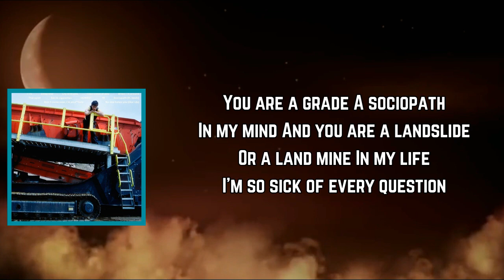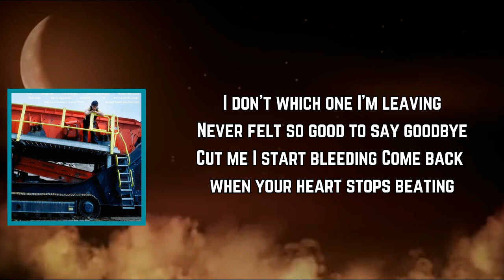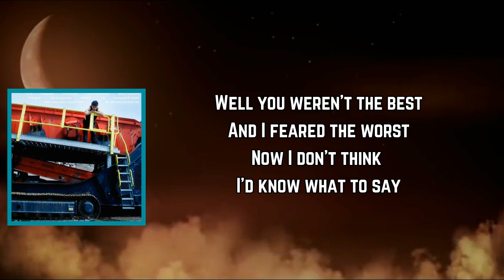Jeremy Zucker - Sociopath (Lyrics)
Sociopath Lyrics:

You are a grade-A sociopath in my mind
And you are a landslide or a landmine in my life
I'm so sick of every question
You've been buggin' from the start
Am I what you were dreamin' of?
Is this what you were dreamin' up?
I can read your mind already
Oh, so full of new ideas
Is this what we were meant to be?
Just exactly what you need

So, if you ask me
How I've been
I'm ready to lie
If you ask me
How I am

[Verse 2: keshi]
You can tell yourself your reasons
California dreamin' every night
(Cut me, I start bleeding
Come back when your heart stops beatin')
I don't know which one I'm leavin'
Never felt so good to say goodbye

Can you hear me now? Your favorite sound
Are you on a cloud, blackin' out? (Yeah)
But you played your part, made it hard
If I walked away (Yeah), you'd fall apart
And I talk you down every time you call
And we chalk it up to the alcohol
But you weren't the best and I fear the worst
Now I don't think I know what to say (Yeah)

[Chorus: Jeremy Zucker & keshi]
If you ask me (Yeah-yeah)
How I've been (Yeah, yeah-yeah)
If you asked me
How I am
I'm doing alright (Yeah-eah, yeah)
Come back when your heart stops beating)

[Outro: keshi & Jeremy Zucker]
Yeah-eah, yeah (Alright, alright)
Yeah-eah, yeah
Yeah, yeah
Yeah-eah
Yeah
Yeah